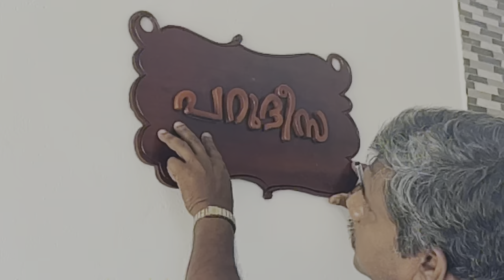House Warming ❤️ | Meghna Vincent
Namaskaram,
                               Welcome to my house warming celebration! I am overjoyed to share this special moment with you all. This new home represents a fresh start and a new chapter in my life. I feel blessed to have this beautiful space to call my own and I'm so excited to share it with my loved ones.

Thank you all for your blessings and support. It means the world to me. I can't wait to create wonderful memories in this home and make it a place of warmth and love. Join me in celebrating this milestone and let's make it a day to remember!

By doing so, you'll be the first to know when I upload new videos, including my upcoming house vlog series.

In these upcoming videos, I'll take you on a tour of my home and share with you some of my favorite decor ideas and organization tips. I'm excited to share this journey with you and hope
 that you'll find some inspiration along the way.

Once again, thank you for your support and I can't wait to see you in my next video!